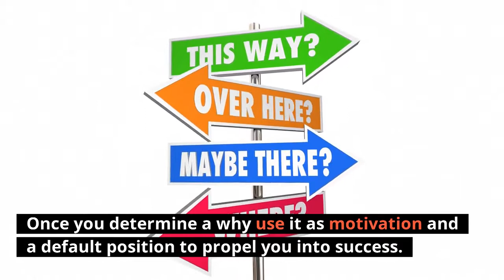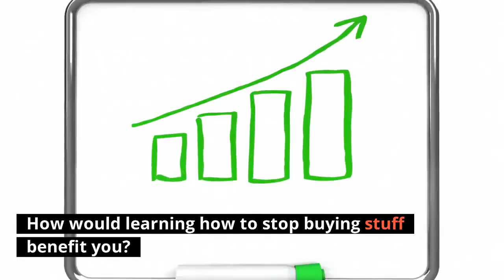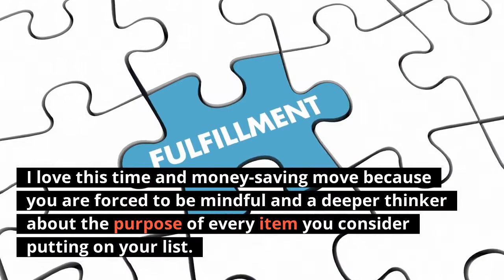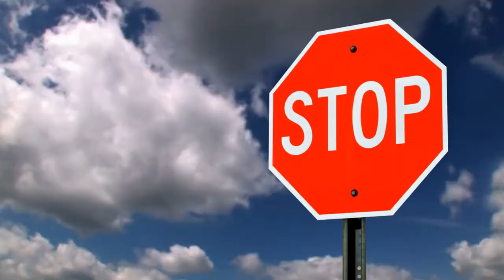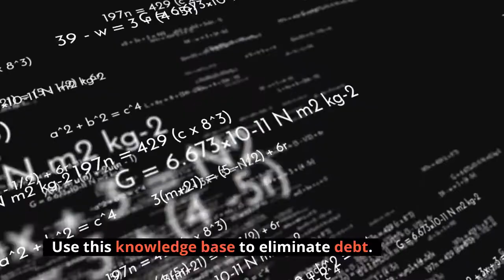Learn How To Stop Buying Stuff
As a living simple minimalist, I try to live my life deliberately. No surprises. Learning how to stop buying stuff has made my life more enjoyable.
If you ever wondered how to stop buying stuff you don’t need, join the club. Keep watching and find out how to stop buying stuff you don’t really need.